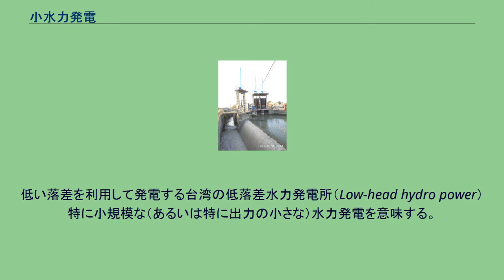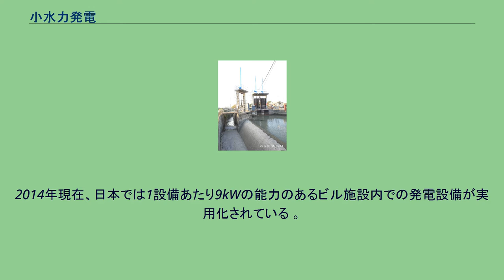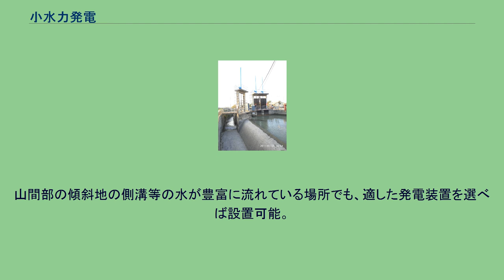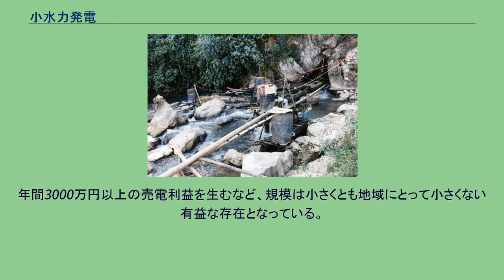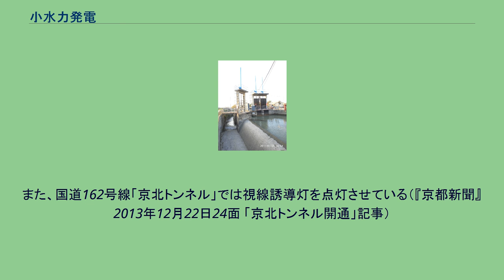小水力発電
波田水車（長野県、出力0.8kW） ベトナムの小さな村のマイクロ水力発電。
ドラム缶や竹製のタービンで作られている。
(2000年) 長野県町川発電所（町川用水路から最大使用水量1.1ｍ3/秒を取水し、最大140kwの電力を発電する小水力発電所） 小水力発電（しょうすいりょくはつでん、Small hydro）とは、小規模な水力発電である。
マイクロ水力発電（マイクロすいりょくはつでん）、小規模水力発電ともいう。
低い落差を利用して発電する台湾の低落差水力発電所（Low-head hydro power） 特に小規模な（あるいは特に出力の小さな）水力発電を意味する。
例えば、用水路、小河川、道路脇の側溝の水流、水道 等々、様々な水流を利用して発電を行う。
「小水力発電」に厳密な定義はないが、出力10,000 kW～30,000kW以下を「中小水力発電」とよび、主に出力1,000kw～10,000kW以下、また「新エネルギー利用等の促進に関する特別措置法（新エネ法）」の対象のように出力1,000kW以下の小規模な水力発電を総称して「小水力発電」とよぶ。
また、より細分化し1kW未満の極めて小出力なものを「ピコ水力」とよぶこともある。
日本では一般的には下記の表の様に区分されることが多い。
小水力発電の利点は、ダムも大規模な水源も必要とせず、小さな水流であっても比較的簡単な工事をするだけで発電できることにある。
このため、山間地、トンネル内からの湧水、中小河川、農業用水路、上下水道施設、ビル施設、家庭などにおける発電も可能である。
水力発電は過去100年以上の長い歴史を有しており、技術上の課題はほぼ解決されており、自然環境への負荷が少なく、比較的少ない出費から行うことができる。
ヨーロッパなどでは、水車で粉を挽いていた水車小屋が水力発電所に作り変えられたり、水車づくりのノウハウがある地域では水力発電装置の制作に活かすことができる。
また、東北小水力発電(秋田市)、豊田通商と連携し、トヨタ自動車のハイブリッド車(HV)「プリウス」のHVユニット(モーターやインバーターなど)を再利用し、制御コントローラーやモーターなどに活用し、低価格かつ高効率なシステムを発売する。
600万円程度の出費を目指しており、プリウスの部品を使わない場合に比べて2分の1から3分の1となるとされ、比較的安価に制作することが可能である。
かなり安定した電源として使うこともできる。
小水力発電は系統連系を行い、売電に使い利益を生むことも可能である。
しかし、日本においては、複数の省庁によって様々な規制(特に河川法)が設けられるため、長年に渡りその普及が阻害されてきた。
いわば規制や利権の歴史でもある。
2010年3月31日に総合資源エネルギー調査会原子力安全・保安部会電力安全小委員会小型発電設備規制検討ワーキンググループがとりまとめた報告 などにより、経済産業省が所管する規制の一部または全部が不要となったものの、一定の規模を超えると、資格者の選任、保安規定による管理等、規制が依然として残っており、規制によるコストがかかる。
さらに、農水省所管の農業用水に関する規制、国土交通省所管の慣行水利権に係る水利使用の許可手続きなど、他の省庁の規制は依然として残っている。
（2015年1月になり農地用用排水路に設置する場合の規制緩和が行われた）。
小水力発電は、水流のある場所であれば設置が可能であるため、エネルギーの回収にも利用できる。
マイクロ水力やピコ水力など発電量の小さいものだと、工場・高層ビル・病院等には、張り巡らされた空調・用水・排水の高低差のある配管を利用し、その落下する水流によって羽根車を回転させ発電を行うことで、電力としてエネルギーを回収することも出来る。
2014年現在、日本では1設備あたり9kWの能力のあるビル施設内での発電設備が実用化されている 。
未開発の小水力発電の出力は約660万kw分あり、原発１基の出力を100万kWとすると原発6.6基分の出力が見込めることになる。
河川を利用した10,000kw以下の小水力発電の既開発 、工事中、未開発の状況は以下のようになっている。
岐阜県本巣市の農業用水路を利用した小水力発電 小水力発電の大きな特徴は設置場所にある。
装置が比較的小さいため、ある程度の水量さえあれば設置が可能である。
重さわずか約13kgで 人が肩にかけて持ち運ぶことが可能な水力発電装置も開発・販売されている。
設置場所としては次のような場所がある。